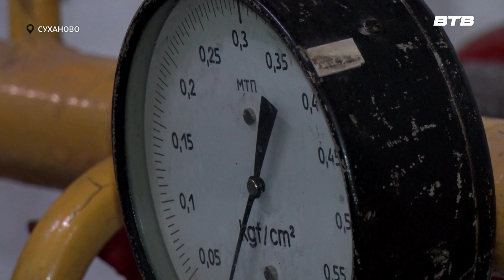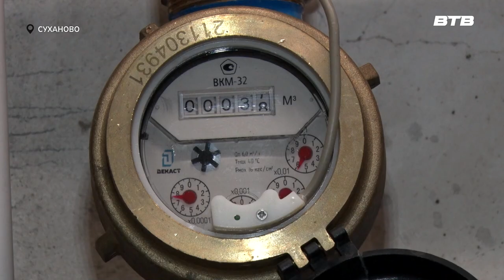ПЛАНОВОЕ ОТКЛЮЧЕНИЕ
В Ленинском городском округе началось отключение горячего водоснабжения в жилых домах для проведения плановых работ. Почему временное прекращение подачи воды необходимо и как долго будет производиться профилактика узнала Инга Янчук